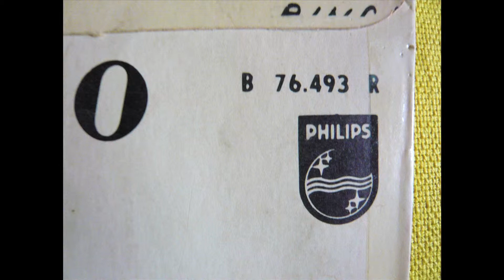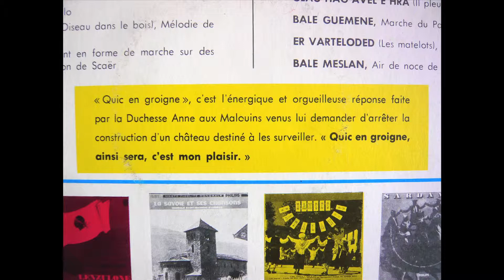Bagad Quic En Groigne - La Guibra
Bagad Quic en Groigne
Album : Bretagne - Saint Malo (1960)
Philips B 76.4993 R
Danse de Saint Malo